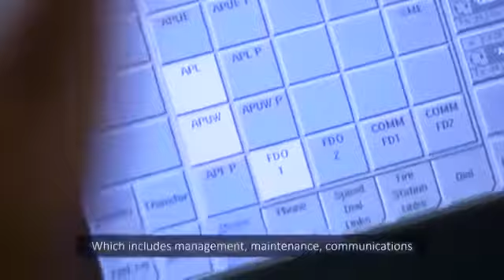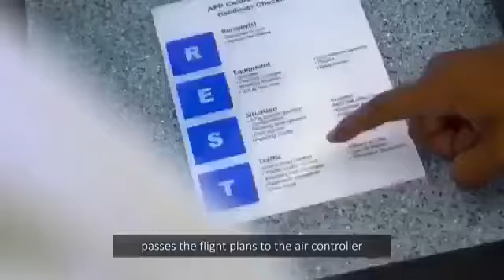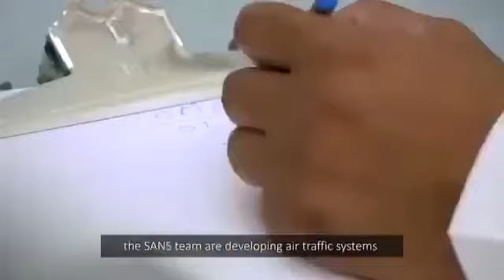مهام المراقب الجوي وزيادة الحركة الجوية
اذا عجبك فلوق اليوم انشره ولاتنسى زر الايك والإشتراك في القناة وتفعيل زر الجرس ليصلك كل جديد ،
للإقتراحات ومشاركتنا بالفيديوهات الرجاء التواصل عبر الإيميل

Instagram EXCELLANCE TOURS للسياحة والسفر

انستقرام + فيس بوك + سناب شات : TEKA.KSA